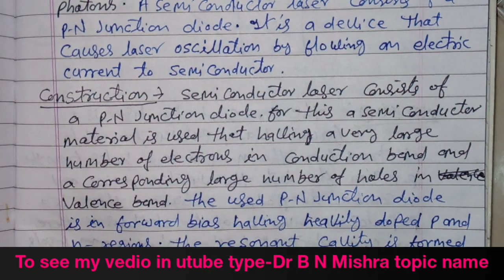Dr B N Mishra (242-Semiconductor Laser)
To see my vedio in utube type-Dr B N Mishra topic name